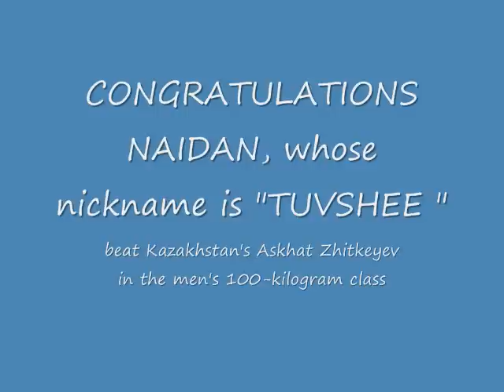MONGOLIAN GOLD MEDAL WIN IN 2008 BEJING OLYMPICS IS FIRST EVER!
Mongolia has won medals in wrestling, boxing, shooting and judo at previous games, but never a gold. Gundegmaa Otryad won a silver medal in women's pistol shooting on Wednesday.
GOLD WAS WON BY Naidan, whose nickname is "Tuvshee," He beat Kazakhstan's Askhat Zhitkeyev in the men's 100-kilogram class.